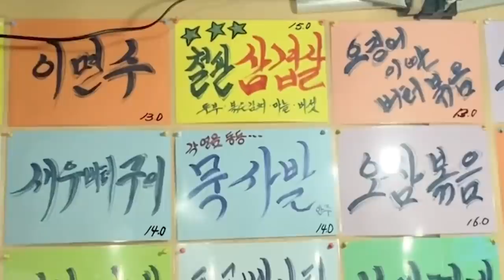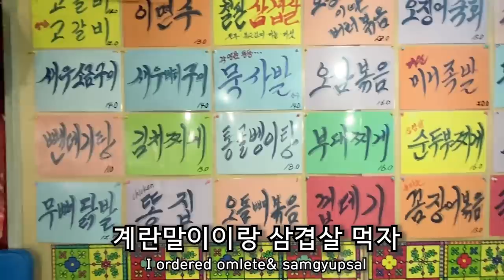I went to a pocha alone in Korea | food vlog